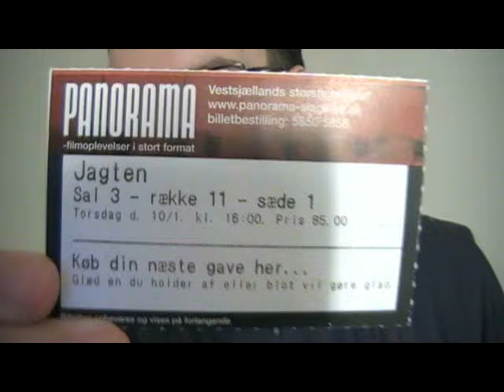Jagten/The Hunt short movie review